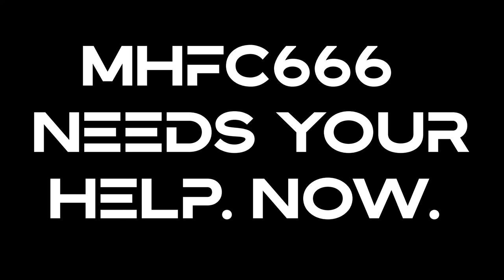Urgent Announcement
Watch now to stop the evil, vile, repulsive, potent, virulent Constellations from passing the modern masterpiece known as miohondafartingcam666